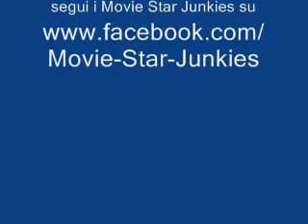Movie Star Junkies a Sotterranei Pop 29.03.2012 1a parte.wmv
Alla vigilia della partenza per il tour europeo, Stefano Isaia dei Movie Star Junkies ospite di Eliseno Sposato, presenta al pubblico di Sotterranei Pop il nuovo album "Son of the Dust".